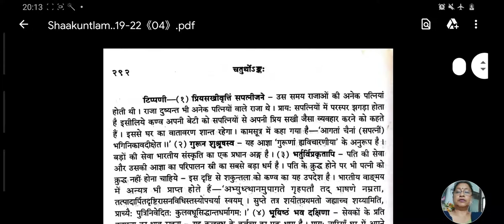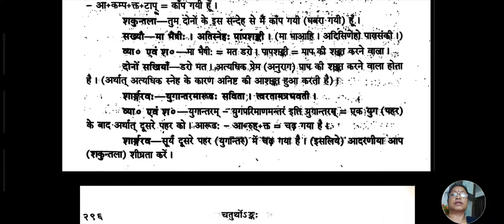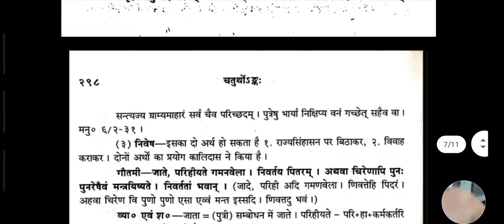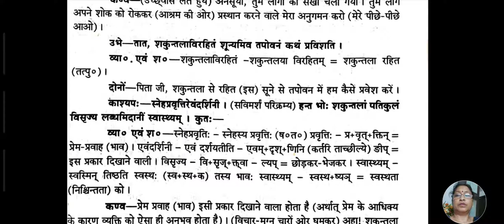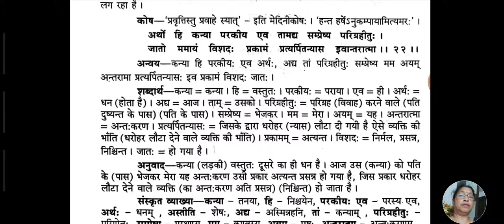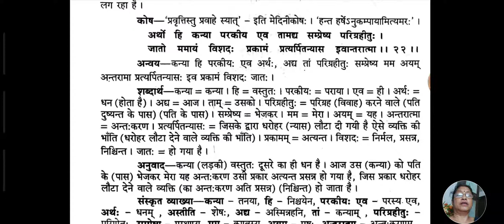Shaakuntlam : Act-04 | 2nd year | Lecture-22